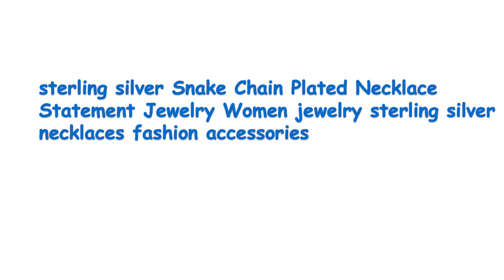Silver snake chain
Sterling silver Snake Chain Plated Necklace Statement Jewelry Women jewelry sterling silver necklaces fashion accessories.

Brand Name: URORU Type of the item: Necklaces End and fashionable: Fashion Type of chain: Ball chain Collar type: Necklaces Form / Pattern: Circle Style: Trendy Sex: Women Me tall Type: Silver Model Number: 925 sterling silver Feature: Searching Mood Head size: 925-sterling-silver Material: necklace Accountability: sterling-silver-jewelry necklace Suitable for ages: 18-45 jewelry Product features: 100% new silver 925 Origin: China collates Service level: excellent-bijoux Supply.